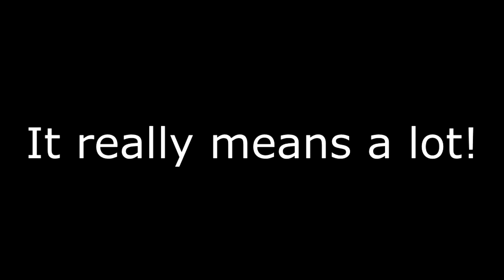108.778 Piebald Whitetail (theHunter)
I needed to upload a video sometime (Sorry about my Short 50 subs, I had to get it out of the way...)

All rights of the song (Soothsayer) used in this video belong to Buckethead